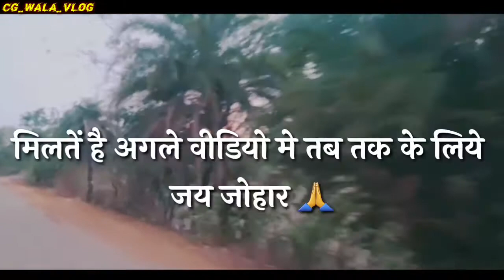AAJ TO PURA PAISA KHATM KARNA HAI. chicken चिकन बिरयानी //BANDHABAJAR//बाँधा बाजार Vlog //CgVlog...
आज तो मजा आगे  चिकन बिरियानी खाय मे । पुरा पैयसा खतम
बाँधा बाजार मे पैट्रोल पम्प के पास हबे हिन्दूस्तान ढाबा
jay johar